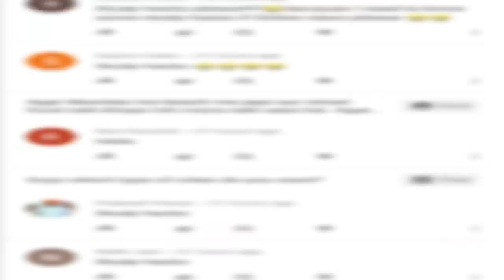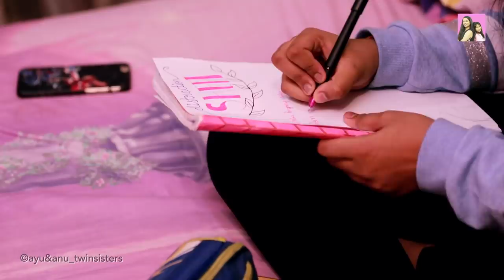ONLINE CLASSES STUDY HACKS l Comedy Video l Types Of Student l Ayu And Anu Twin Sisters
Dear Friends